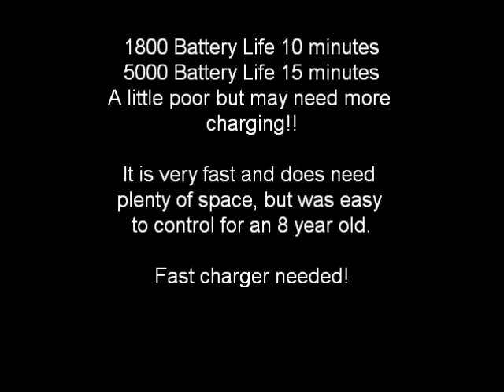Maverick Strada SC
My 8th Birthday Present